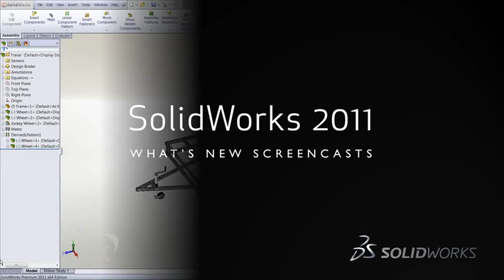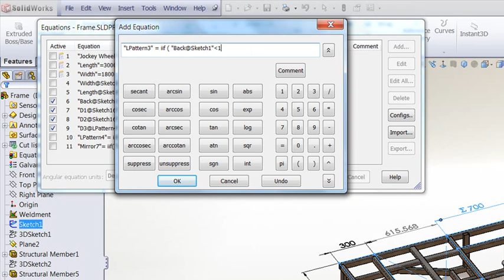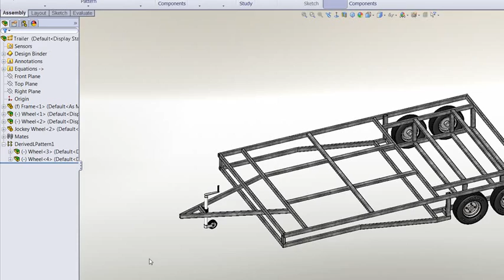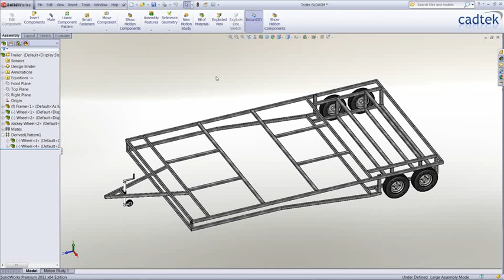SolidWorks 2011: Equations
Whats new in SolidWorks 2011: Equations by Graham Swan